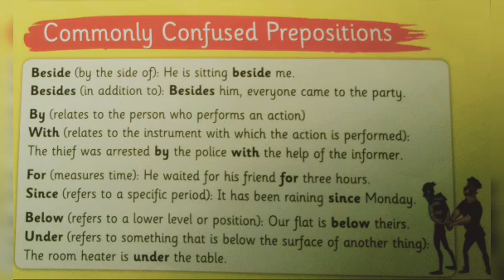Commonly Confused Prepositions